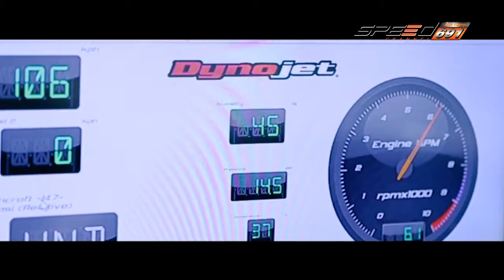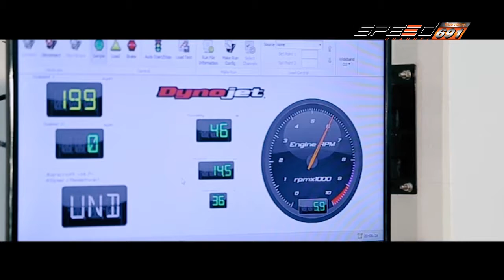RACE SHOW T149 13 01 60 B1